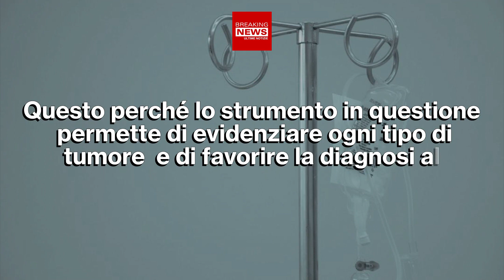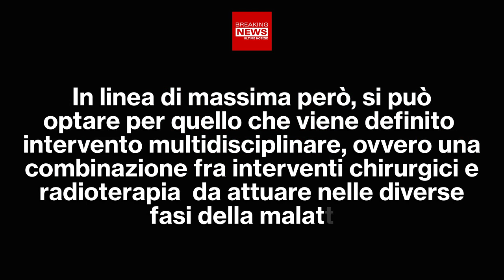Radioterapia E Medicina Nucleare: La Nuova Scoperta Scientifica!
La scienza e la medicina fanno passi da gigante ogni giorno. Una buona notizia è giunta dall’ambito scientifico: alcune ricerche mediche hanno scoperto un nuovo metodo per evidenziare e contrastare i mali incurabili!